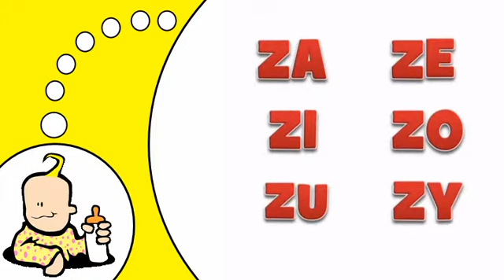Französisch lernen # Z